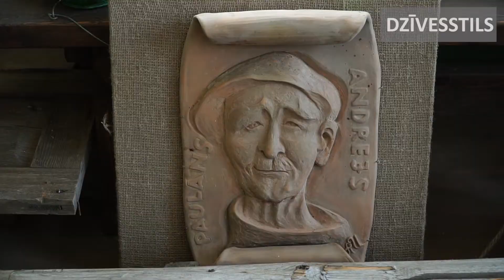Rēzeknes Tūrisma informācijas centrs